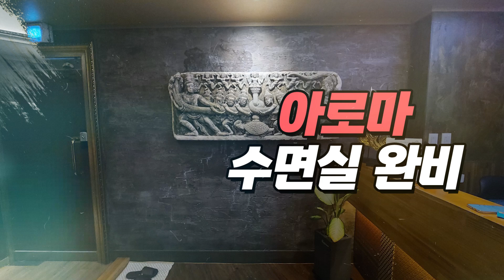부산동구타이마사지 수타이마사지